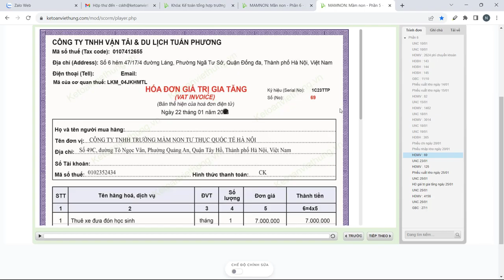Hạch Toán Chi Phí Thuê Xe Hàng Tháng Mới Nhất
Hóa đơn mua vào dịch vụ đưa đón học sinh hạch toán cho thuê xe hàng tháng ghi nhận TK 154 theo TT133 hoặc TK 6277/6278 theo TT200

📌 Đến với Trung Tâm Kế Toán Việt Hưng bạn sẽ được:
- Thời gian học: Vô cùng linh hoạt từ 8h30 - 23h00.
- Số buổi học: Không giới hạn.
- Giáo trình động: Cập nhật liên tục trên website.
- Chứng từ sống: Thật
- Giáo viên: Có kinh nghiệm trên 12 năm kinh nghiệm
- Hỗ trợ miễn phí: trọn đời.

►  Các khóa học KẾ TOÁN DOANH NGHIỆP